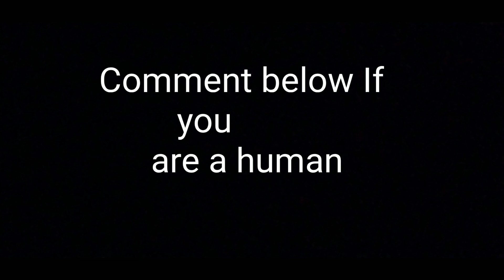Only you can comment | 0 comments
Comment if you are  a human being.

Don't say Arjyou s copy.
Say Arjyous copy

Thenks